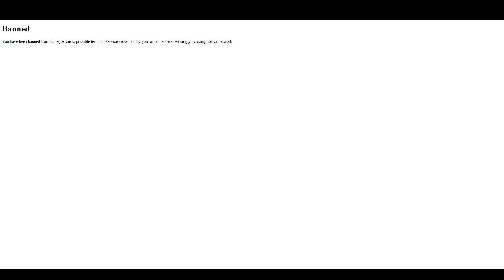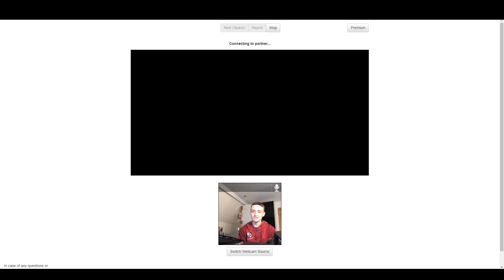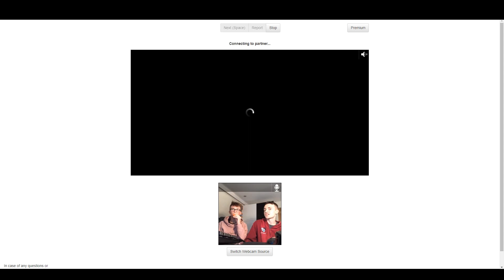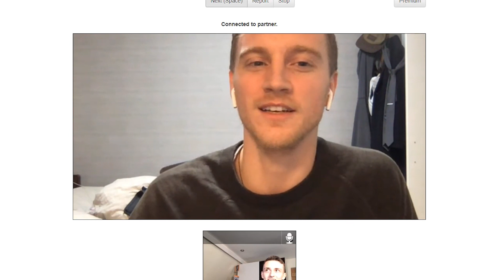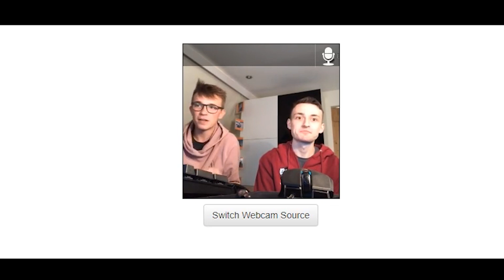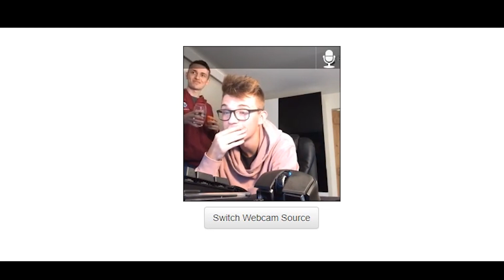Banned on Omegle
This is a video consisting of two videos. The first is a segment of The DP 14 Show where we went on Omegle and Chatroullete, and it just became a catastrophe. The second was an unfinished skit about C Dawg, that just went so wrong that it came out better than it could've ever done.

Leave a like for more carnage.

Any complaints visit:
Chatroullette... No seriously, please.